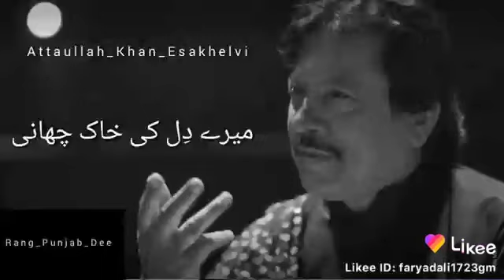Kuch iss tarh se 😊😊💩 attaullah niyazi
Best voice  voice of nature